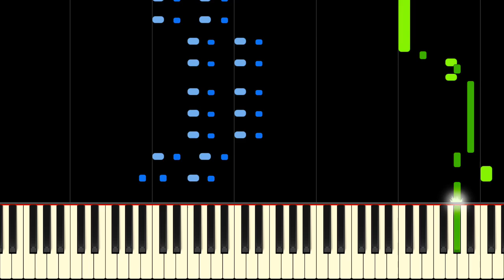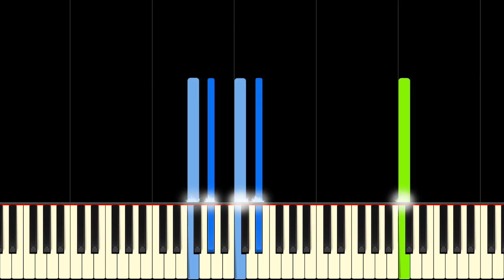VITAS - THE 7th ELEMENT - Piano Tutorial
Learn 7th Element by Vitas on piano with this tutorial! Please enjoy!

The 7th Element is a song by Vitas, originally released in 2001, but with renewed popularity since becoming a viral hit in 2015. It is a quirky performance, typical of Vitas' eclectic output. Different vocal techniques are used throughout, giving it a unique flavour. This piano tutorial is a great way to learn the song: have fun!

Lyrics:
Ya prishol daty etu piesnyu

Chandra brambra chandra chandra bendram
Chandra brambra chandra chandra bendram-dram-dram-dram-dram-dram

Chandra brambra chandra chandra bendram oh oh oh oh oh oh oh
Chandra chandra chan
Chandra